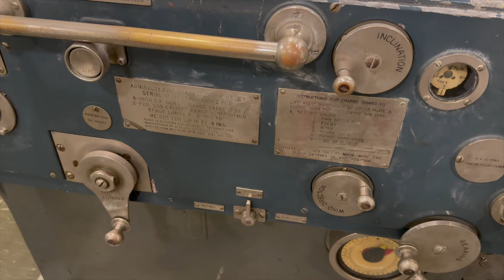Short Film Challenge Action HD 1080p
This is a Futurelearn film course exercise to shoot and edit at least 20 shots per minute of action.  The subject is a visit to HMCS Haida which is now a museum.